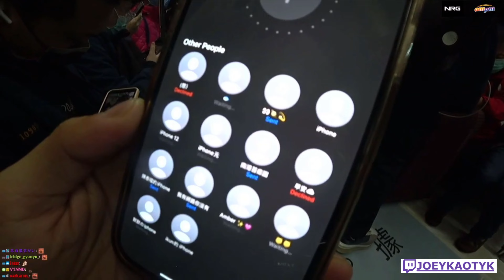What Happens When You Send Your Picture To Random People In The MTR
Love when you least expect it.